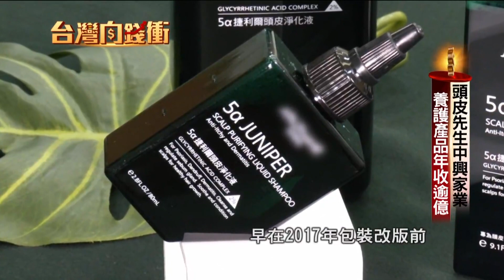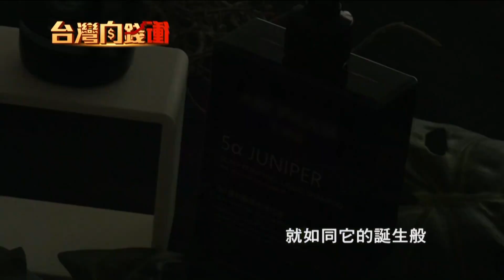頭皮先生中興家業 養護產品年收逾億20200704【台灣向錢衝】PART1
1.頭皮先生中興家業 養護產品年收逾億
洗髮精大廠第三代的陳俊偉，接班時家裡面臨破產危機，學化學的他，決定自創品牌，大膽選擇頭皮養護新藍海，讓知名美式賣場主動上門談合作，成了賣場唯一開賣的MIT洗髮精，特殊設計的缺角瓶
，還拿到英國美妝奧斯卡殊榮，產品年營收破2億元。

2.植物肉市場上看兩兆 台廠也要打世界盃
你知道什麼是植物肉嗎，近年來植物肉在歐美崛起，美國兩大品牌
甚至拿到微軟創辦人比爾蓋茲，奧斯卡影帝李奧納多，以及香港首
富李嘉誠的投資，根據國外投資銀行估計，植物肉市場規模，將在
2030年達到850億美元，折合新台幣超過兩兆元，而為了搶食這塊大
餅，台灣現在也有廠商，首度成功研發出不同於傳統素肉的全植物
肉。

3."艾的世界"拚經濟 茶鄉轉型艾草飄香
說到艾草，一般人直接聯想到端午節。但它可不只是"民俗作物"，
在草本產業中，被視為是"綠鑽石"!因為這小小一株，CP值很高。不
只莖葉會散發精油，能做成茶和各式薰香產品，就連葉子背面的白
色絨毛，都能用來做印泥，而且一公斤艾草絨毛，能賣到2萬元!
全台第二大的艾草產地，就在桃園龍潭的"高原社區"。海拔300公尺
，是典型的客家聚落。原本一半以上居民，種茶維生。無奈台灣開
放進口茶後，壓縮了地方產業，導致人口大量外流。社區裡這一位
雞婆里長黃玉琴，發起改造運動，推動大家改種艾草。5年內，就從
茶鄉，轉型成"艾"的世界。現在更發下豪語，要把高原社區打造成
芳療村，站上國際舞台。

4.攤二代翻轉老店命運 創兩億年營收
這位鐵板燒老店的第二代潘威達，他們家的鐵板燒，從台北寧夏夜
市的小攤販起家，如今已經變成小小的餐飲集團，有多達二十幾個
相關品牌，年營收超過兩億元，只是潘威達的接班之路非常坎坷，
爸爸媽媽因為投資失敗，負債兩千萬，而他接手時，又正逢金融海
嘯，老店生意一落千丈，但潘威達不只成功讓老店起死回生，還創
立了許多很特別的品牌，連五月天阿信的潮牌，都找上門來談合作
，而對潘威達來說，家人是他生命裡最重要的事，因此你會發現，
不少品牌都是用家人的名字來命名。

5.老牌鯖魚廠 一條龍生產創5億商機
位在宜蘭南方澳的老牌鯖魚罐頭品牌，是國內唯一一家，擁有自家
漁船、冷凍技術、罐頭加工，甚至到運送配貨都是一條龍的品牌，
年營收將近五億新台幣。這樣的規模，來自於背後家族四代經營的
成果。第四代接班人曾?平，2018年回到總公司接下重任，不只要延
續國內前三大的市占品質，他更積極開發外銷訂單、投入生技研發
，希望能為老品牌注入新的生命。

下載【年代電視】APP：
iOS平台：